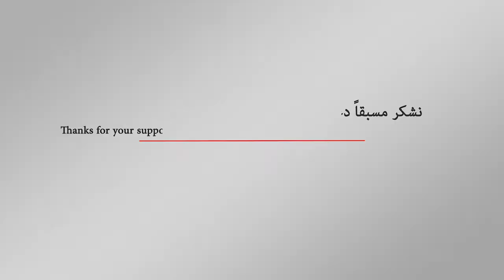آخر التطورات والاتهامات نحو السعودية في قضية خاشقجي | اورتز نيوز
جلال شهدا يرصد أصداء قضية خاشقجي في العواصم الغربية وعلى الساحة الدولية: ما مدى تأثيرها السلبي على صورة السعودية في العالم، ورؤية ولي عهدها لـ2030؟
أفاد مراسل الجزيرة في تركيا أن وفدا سعوديا وصل إلى أنقرة، للمشاركة في التحقيق في اختفاء الصحفي السعودي جمال خاشقجي، ومن المتوقع أن يجتمع الوفد السعودي مع مسؤولين أتراك من وزارتي الخارجية والعدل يومي السبت والأحد.